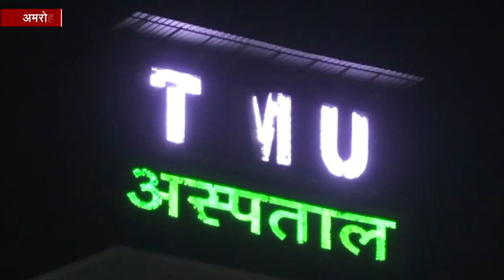अमरोहा: मुठभेड़ में शहीद हुआ पुलिस सिपाही, बदमाश की भी मौत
अमरोहा : जनपद के बछरायूं थाना क्षेत्र में चेकिंग के दौरान पुलिस और बदमाशों में हुई मुठभेड़ में एक सिपाही शहीद हो गया. वहीं मुठभेड़ के दौरान गोली लगने से बदमाश की भी मौत हो गई. गोली लगने से घायल सिपाही को इलाज के लिए मुरादाबाद स्थित एक निजी अस्पताल में भर्ती कराया गया था, जहां इलाज के दौरान उसकी मौत हो गई. सिपाही की मौत के बाद पुलिस महकमे में हड़कंप मचा हुआ है.